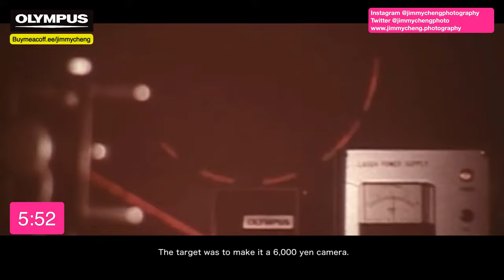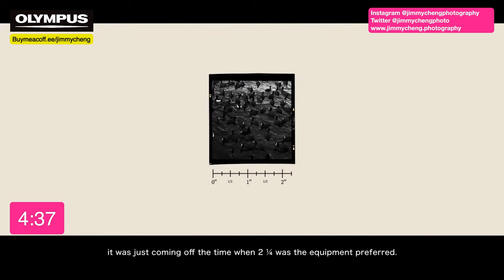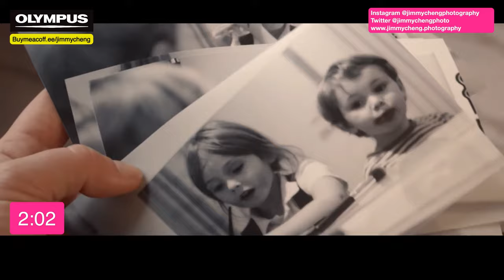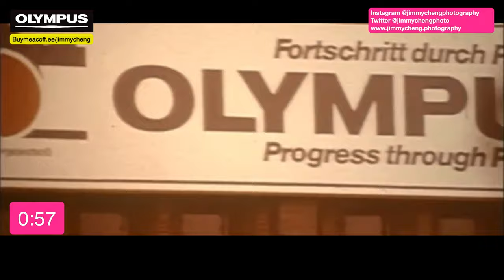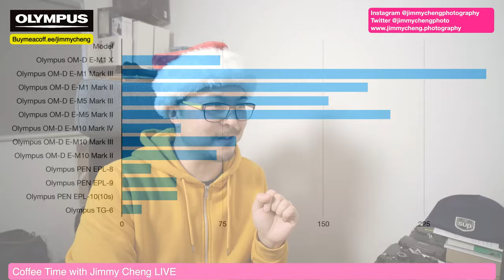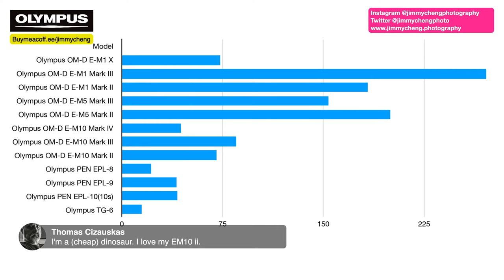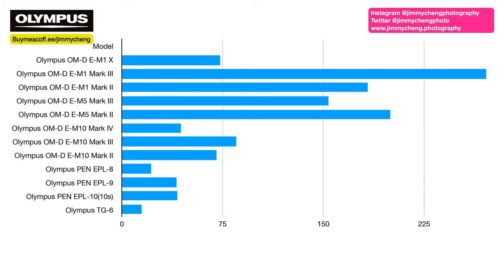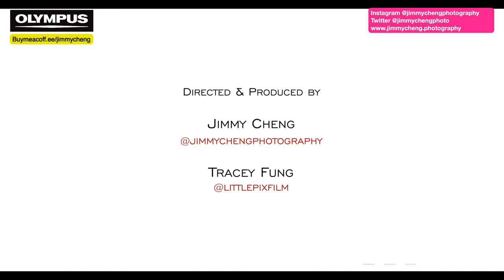Top 3 Olympus Cameras 2020 Edition - Coffee Time with Jimmy Cheng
Voted by you!! We have the result for the top 3 Olympus cameras for 2020. Let's revisit them and see why they are so popular. Plus the usual Q&A